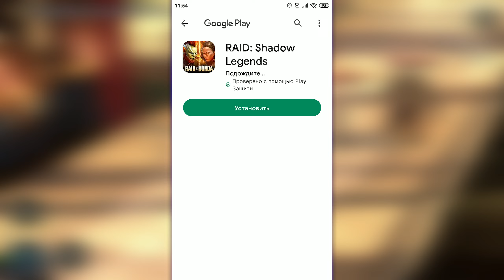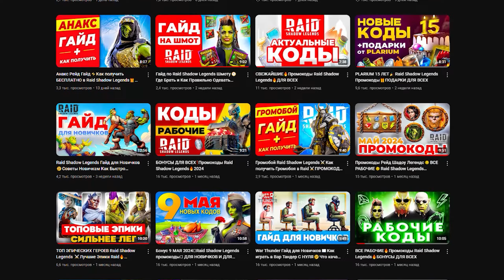10 Промокодов на Героев Raid Shadow Legends🔥ПОЛУЧИ БЕСПЛАТНЫХ ЭПИЧЕСКИХ ГЕРОЕВ🔥2024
🎁 САМЫЕ КРУТЫЕ ЧЕМПИОНЫ БЕСПЛАТНО ➕ ДВЕ ЛЕГИ НА ВЫБОР!!!
Громобой ➕ Анакс (на 25 уровне) ➕ Ниндзя, Сун Вуконг, Тораги Жабоморд или Дхукк Шипастый (по промокоду) ➕ Шаманка (за 7 дней игры) ➕ Чемпионы за вход в игру ➕ много серебра и ресурсов

Великий Галек ➕ Заргала (на 25 уровне) ➕ Ниндзя, Сун Вуконг, Тораги Жабоморд или Дхукк Шипастый (по промокоду) ➕ Шаманка (за 7 дней игры) ➕ Чемпионы за вход в игру ➕ много серебра и ресурсов

Тайрел ➕ Айна (на 25 уровне) ➕ Ниндзя, Сун Вуконг, Тораги Жабоморд или Дхукк Шипастый (по промокоду) ➕ Шаманка (за 7 дней игры) ➕ Чемпионы за вход в игру ➕ много серебра и ресурсов

📲 Ссылка для ввода Raid Shadow Legends промокодов с iOS устройств

Привет зритель, хочешь получить чемпионов в RAID Shadow Legends? Да легко! В этом ролике я собрал абсолютно всех чемпионов, которых можно получить бесплатно на свой аккаунт по промокодам и ссылкам. И именно ты, зритель, получишь огромное количество чемпионов на аккаунт! Покажу все что есть, так что готовся забирать весь максимум.

Регистрируясь по ссылке, ты, зритель, закладываешь фундамент. Эти эпики помогут тебе быстро прокачаться и уверенно чувствовать себя на мидгейме! Иметь два эпика на старте в RAID - это преимущество над другими новичками! 🌟

Теперь расскажу, как получить эпического героя в RAID Shadow Legends. Первое, что нужно сделать, это воспользоваться raid promo code. Эти raid shadow legends промокоды на эпического героя помогут тебе получить сильных чемпионов. Промокоды рейд шадоу легендс для новичков позволяют быстро стартануть и получить преимущество.

Как быстро получить эпического героя в RAID:
🏆 На ПК - нужно перейти по одной из трёх ссылок в описании, заполнить 3 строки, которые будут сменять друг друга: никнейм, пароль и электронную почту. Затем скачать лаунчер на ПК и установить игру.
🏆 На смартфоне тебя направит на одну из страниц, где нужно всего-то нажать на единственную кнопку. Затем тебя перенаправит в Магазин Приложений - Google Play или App Store. И тебе останется только скачать игру и войти в аккаунт.

Оставайся со мной, ведь дальше я покажу еще больше бонусов, которые ты можешь получить! 🚀

Все, кто зарегистрировался по ссылке в описании, могут ввести промокод рейд новичкам, чтобы получить не менее крутого эпика! Но промокод новичка можно использовать только один раз, придётся выбирать. Промокоды рейд шадоу легендс для новичков предоставляют отличные возможности для старта игры. 🏆

Старичков игры я тоже не оставлю без бонуса, для них тоже будет промокод! raid shadow legends промокод на легендарного героя и другие рейд промокоды доступны для всех. Вот как вводить промокоды новичкам:
🏆 На ПК или Андроид - это нужно делать в левом всплывающем меню в разделе промокоды.
🏆 На устройствах iOS сканируй QR код, на сайте игры нужно заполнить 2 строки: в верхнюю вводи свой личный ID, который берётся в профиле, а в нижнюю - любой понравившийся промокод и активируй его.

Хотите узнать,RAID Shadow Legends как получить эпического героя? Используйте raid shadow legends промокод на героев и raid промокод на эпического героя. Это поможет вам быстро получить эпического героя в RAID и наслаждаться игрой. 🎉

0:00 Начало
0:21 Ссылки с бонусами - сразу ДВА эпика
0:33 Как я отмечаю лучших чемпионов
0:48  Громобой и Анакс
1:13 Великий Галек и Заргала
1:37 Тайрел и Айна
2:11 Как получить ДВУХ эпиков сразу
2:43 Куда вводить промокоды ана ПК и Android
3:10 Куда вводить промокоды на iOS
3:21 Промокоды на эпических героев
5:53 Промокоды на легендарных героев
6:45 Чемпион на 7 день игры
7:14 Награды и чемпионы за ежедневный вход
7:56 Мета-комбинация чемпионов
8:55 В заключение